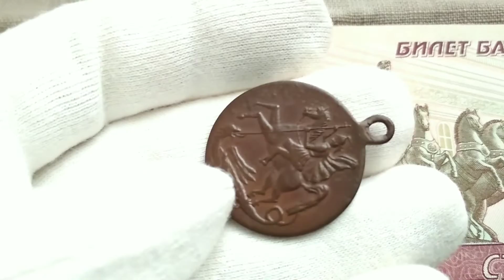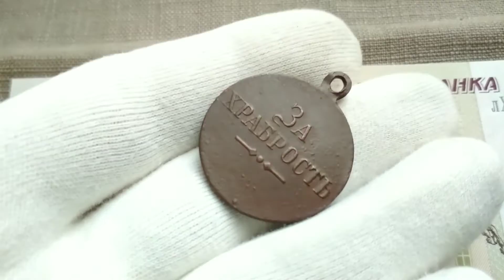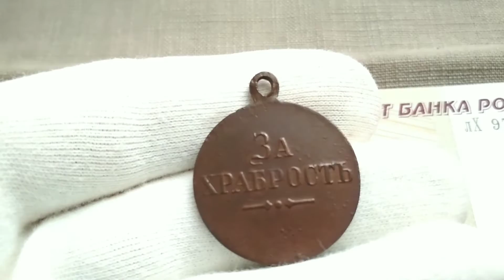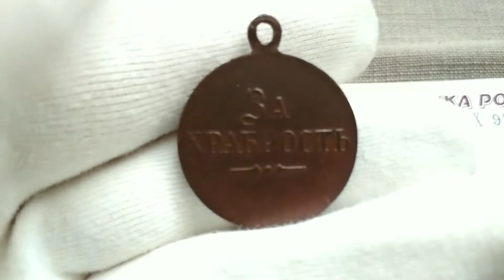медаль "За храбрость" 1917 - 1920 гг Временное Правительство редкая!!!